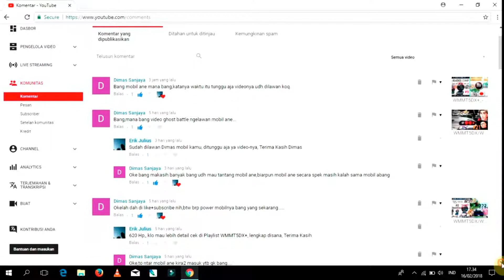WMMT5DX+, (REQUEST GHOST BATTLE - D!MAS - TOYOTA GT-86), 60 FPS (INDONESIA)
Hello All People
di video kali ini saya mendapatkan tantangan ghost battle dari Dimas,
hmmmm. Langsung saja tonton videonya sampai habis ya All people

A. Instagram dengan nama boy.kidding
B. Facebook dengan nama Erik Julius

Terima Kasih All people .